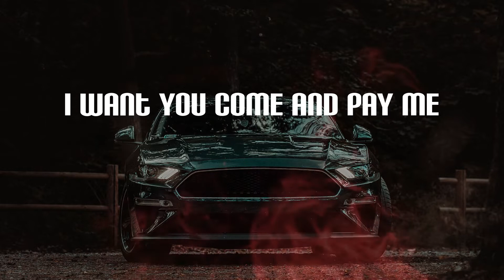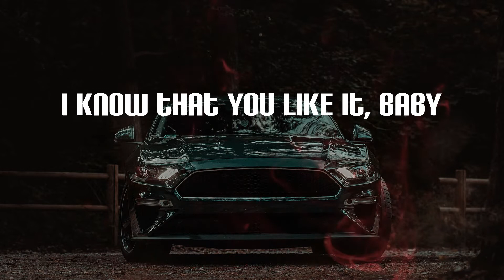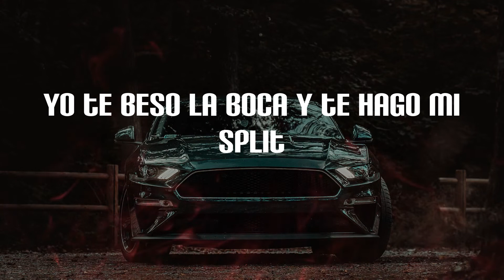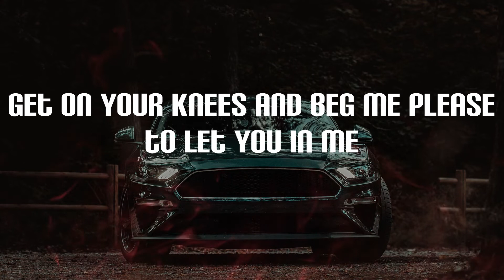Joseline Hernandez - Vegas (Lyrics) | I wanna ride, I wanna ride (ride)